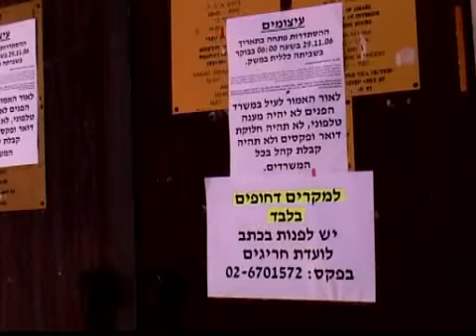Israel on Strike: Infolive.tv hits the Streets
The Histadrut Syndicate announced a general strike this morning around Israel, closing all governmental offices, banks and post offices. Residents of Jerusalem are, to say the least, not satisfied.